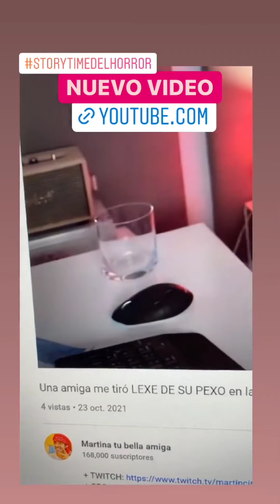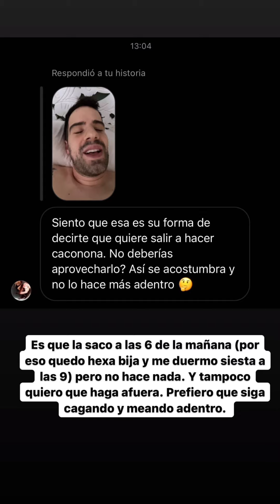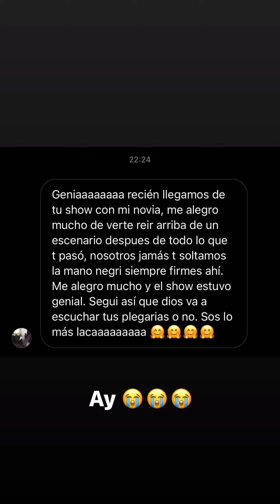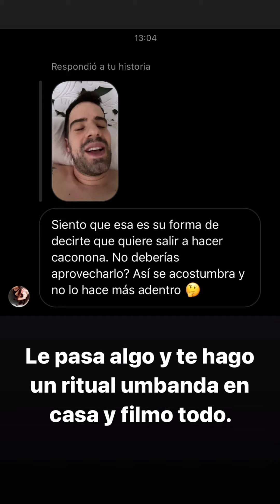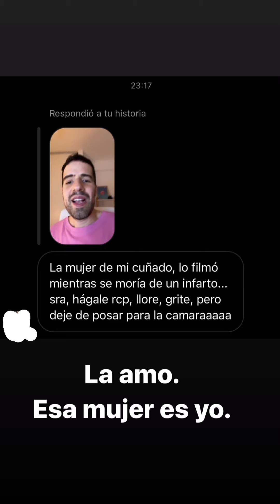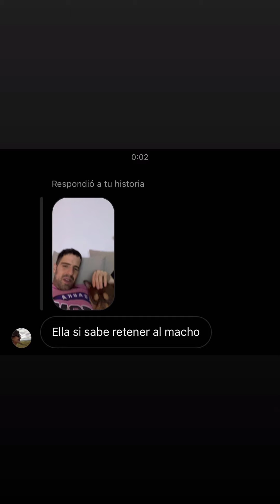LA FARAONA - HISTORIAS 23-24/10/2021